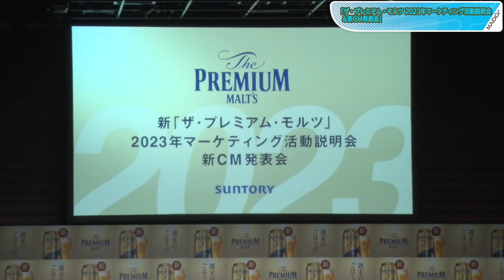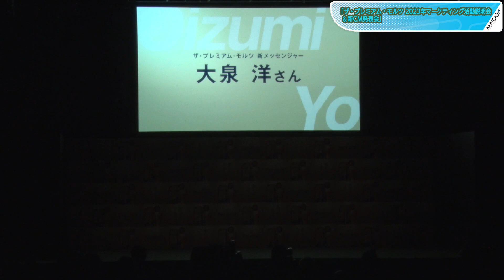大泉洋、ほぼアニメのCMにクレーム？ 「老けてた」デザインの修正も要求 「ザ・プレミアム・モルツ」新CM発表会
俳優の大泉洋さんが2月20日、東京都内で行われた「ザ・プレミアム・モルツ 2023年マーケティング活動説明会＆新CM発表会」に出席した。

　発表会には、「ザ・プレミアム・モルツ」の新メッセンジャーに就任した大泉さんのほか、料理愛好家の平野レミさんも出席した。